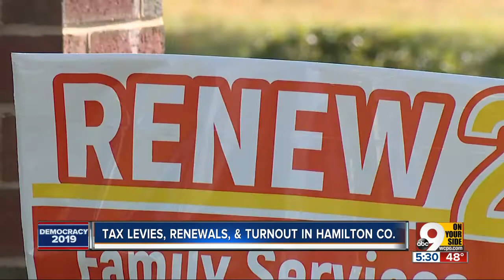Tax levies, renewals and turnout in Hamilton County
Tax levies funding schools and mental health care are on the ballot tonight in Hamilton County, Ohio.